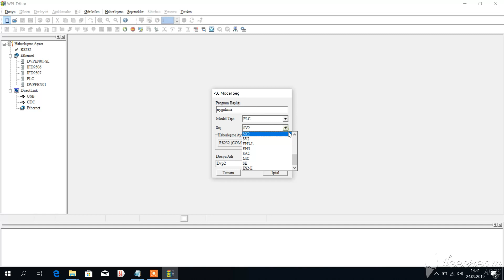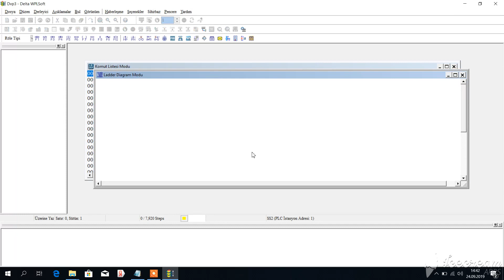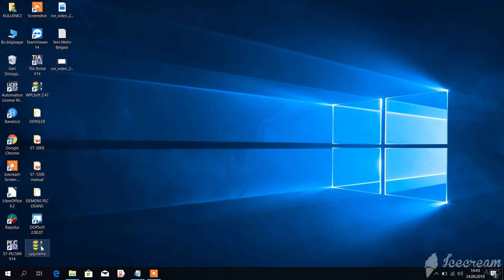Delta PLC'deki Programı Çekmek (DELTA PLC UPLOAD)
WPL-Soft yazılımında Delta PLC CPU'da yüklü programın Bilgisayara kayıt edilmesi.

PLC

PLC Programlama Dersleri

DELTA PLC

DELTA WPLSoft Yazılımı

DELTA WPLSoft

DELTA ISPSoft Yazılımı

DELTA HMI Panel

DELTA HMI Panel Programlama

DELTA DOP-B Serisi HMI Panel

DELTA DOP-100 Serisi HMI Panel

DELTA ELECTRONICS

Ladder Diagram

DELTA PLC Komutları

DELTA PLC HMI Panel Kullanımı

Otomasyon Nedir?

Otomasyon Dersleri

PLC Komutları